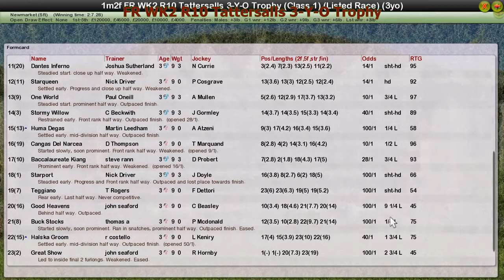FR WK2 R10 Tattersalls 3-Y-O Trophy